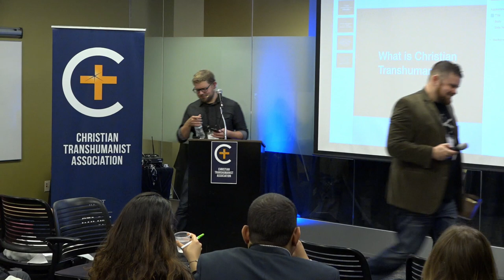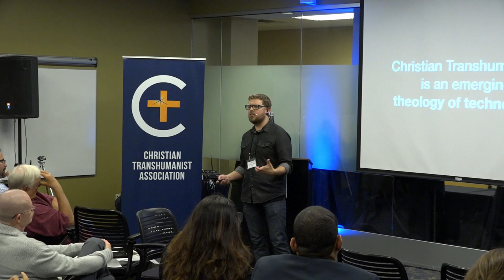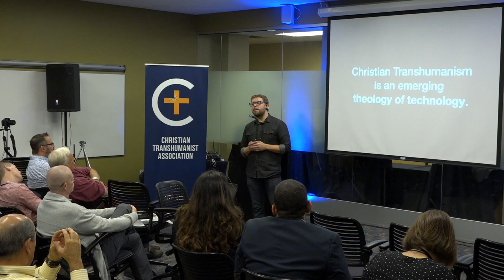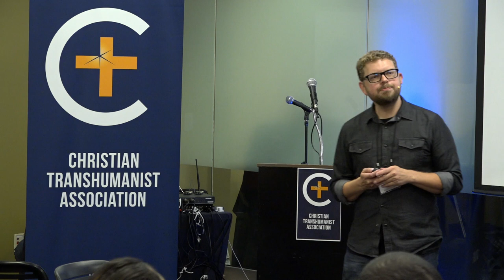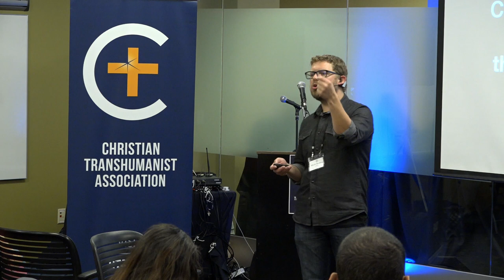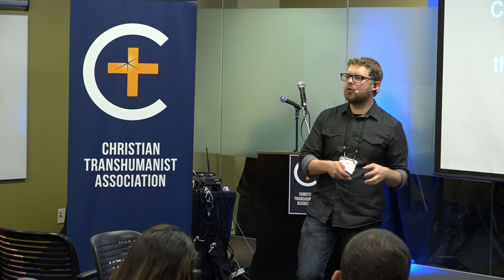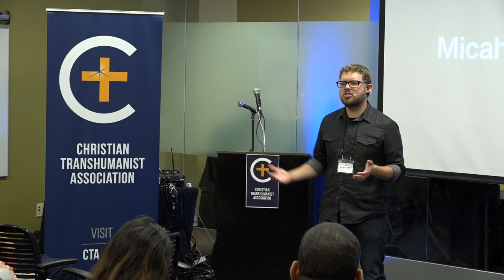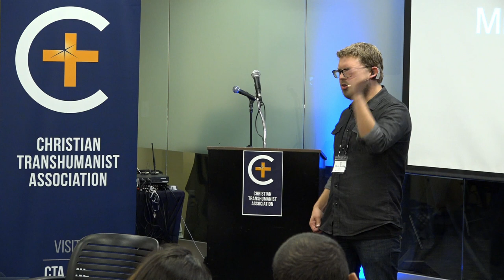"What is Christian Transhumanism?" - Micah Redding at Christian Transhumanist Conference 2018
"What is Christian Transhumanism?" Micah Redding, executive director of the Christian Transhumanist Association, defines Christian Transhumanism at the first annual Christian Transhumanist Conference.

Christian Transhumanism is:
1. A conversation between the leading edges of science & technology, and the world of faith.
2. An emerging theology of technology.
3. A voice for positive relational values within the transhumanist project.
4. A positive religious vision, calling Christians to serve on behalf of the world.

At the first annual Christian Transhumanist Conference, held August 25, 2018 at Lipscomb University in Nashville, TN, speakers addressed the theme of "Faith, Technology & the Future", with particular attention to topics at the intersection of technology, spirituality, science and religion. Members, friends and critics of the association have many views. This is one of them. It is not necessarily shared by others.